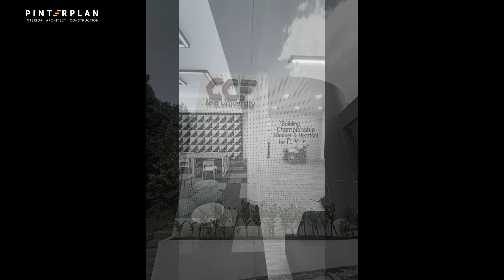Desain Interior Coworking Space FATETA IPB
CCF IPB UNIVERSITY

PT. PINTERPLAN WAHANA TATA
Kami adalah perusahaan yang bergerak di bidang desain arsitektur, desain interior & kontraktor yang berlokasi di Bogor. Visi kami adalah menjadi perusahaan yang mampu menyelesaikan semua masalah terkait aktivitas manusia dan produktivitas di luar ruang.

Arsitektur & desain interior tidak hanya sekedar upaya untuk menciptakan ruang yang menarik secara estetika, tetapi juga harus mengoptimalkan fungsi, kami bekerja dengan penuh semangat berdasarkan kedua parameter di atas. Kami terus menerapkan ide-ide dan kreativitas ke dalam karya nyata yang didukung oleh para profesional.